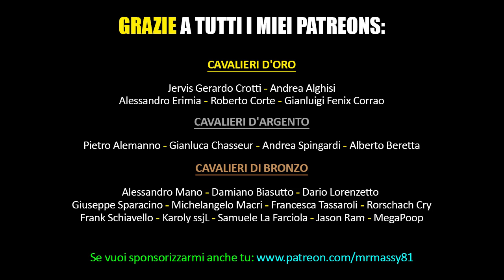La "MOGLIE" del Gigante (The Titan's Bride) in 4 minuti!